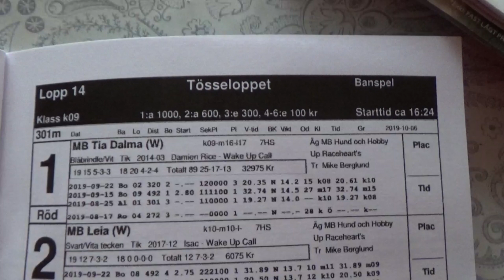Mariedals tävling- Lopp 14 (6/10-19)